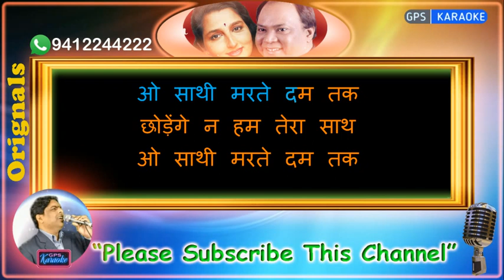Chhodenge Na Ham Tera Saath -Female (Original Karaoke)|Marte Dam Tak-1984|Anuradha Paudwal-Mohd Aziz